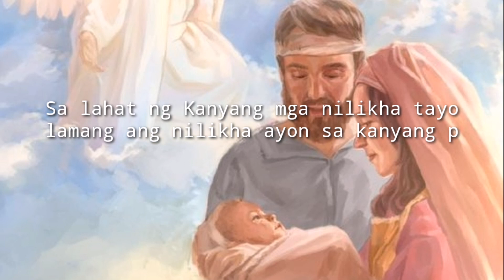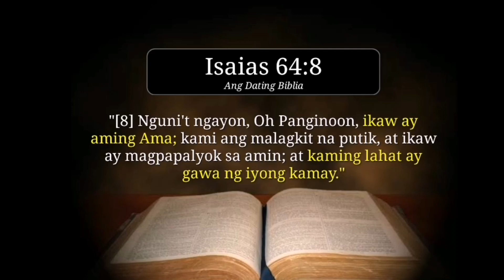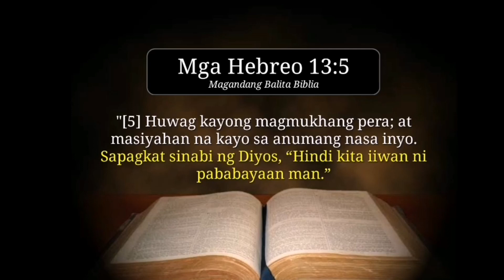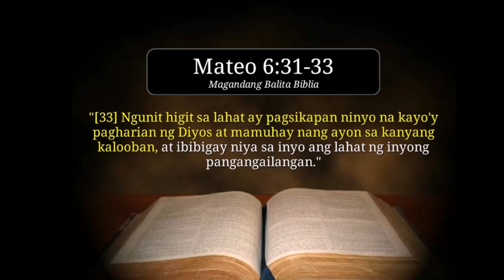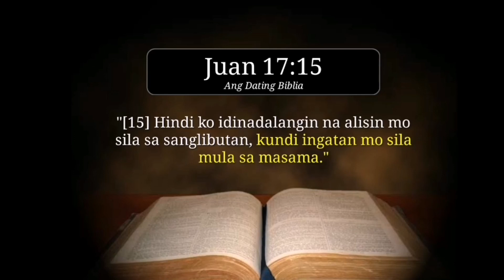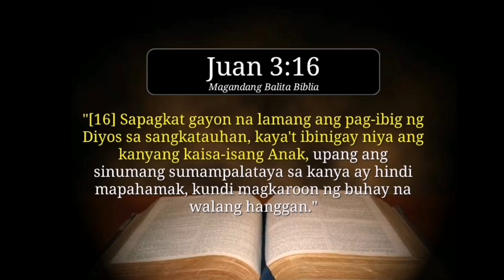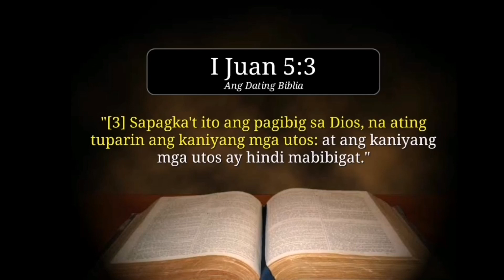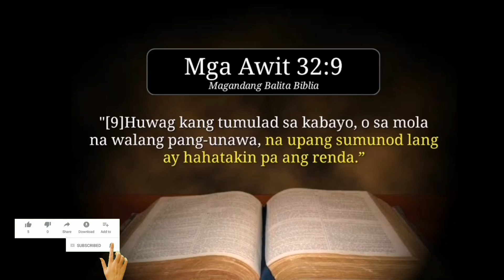PAANO BA NAHAYAG ANG PAG-IBIG NG DIOS SA ATIN?